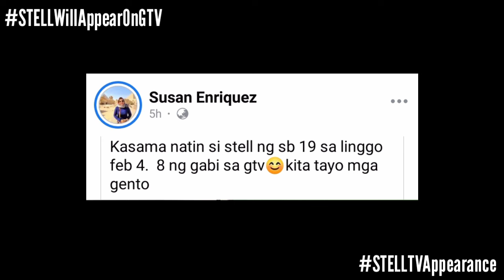BREAKING: STELL MAGKAKAROON NG TV GUESTING! | Esbi Updates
BREAKING: STELL MAGKAKAROON NG TV GUESTING!

A'TIN! We are back again to give you the latest updates about SB19. And we got another amazing update to give you A'TIN as Ms. Susan Enriquez, a journalist and a radio host posted on her facebook account a picture of her with Stell informing the public that Stell will have a TV appearance.